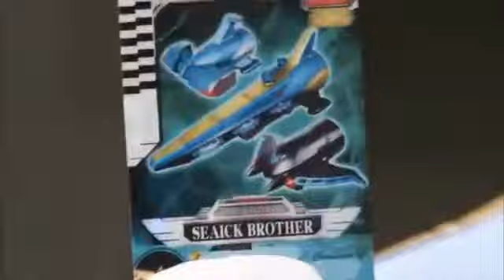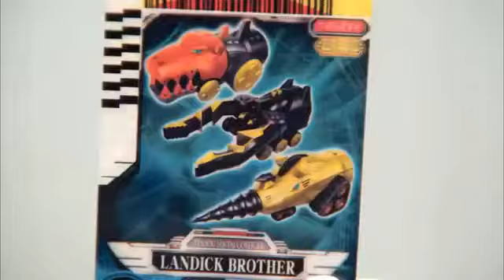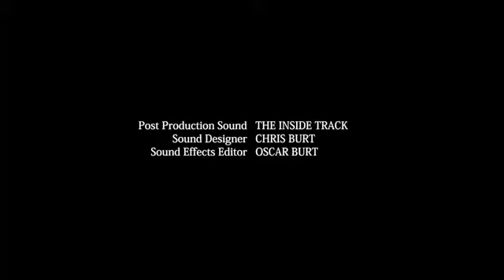power ranger megaforce tamil episode 4